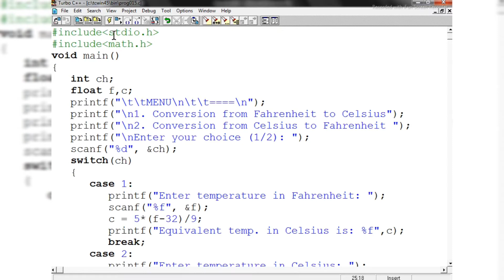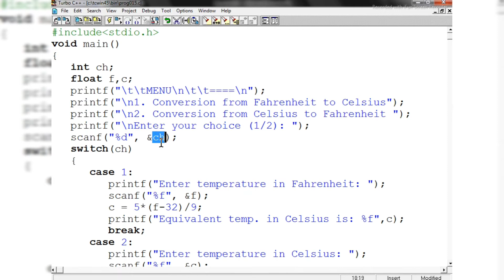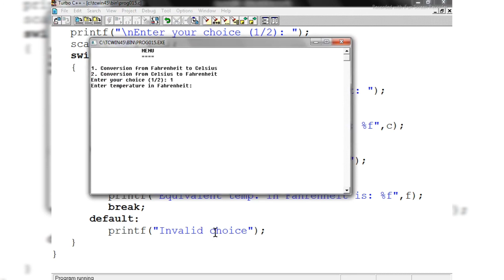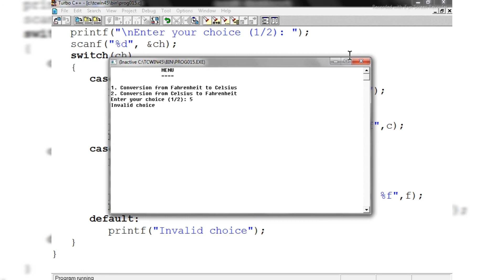Program 15: Menu-driven program for converting Temperature from Fahrenheit to Celsius and viceversa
C लैंग्वेज की यह वीडियो उन स्टूडेंट के लिए है जो हाई स्कूल में इंटरमीडिएट में या BCA में या B. Tech में या MCA में है है तथा सी लैंग्वेज उनके सिलेबस में हैं

 यहां  C लैंग्वेज की पूरी प्लेलिस्ट है जिसमें सभी टॉपिक हिंदी भाषा में बहुत ही आसान तरीके से समझाएं गए हैं

PROGRAM 13: Calculating Area, Perimeter or Diagonal of a Rectangle as per the user's choice (using switch)

c language program for beginners
c programs for coding test
c language program run
C language program 15
c language kaise sikhe in hindi
Learn to do coding by sharad
c classes
c classes online
c language classes in hindi
online c language course free in hindi
class 10 computer c language
run c program in turbo c++
c language for beginners
c language for beginners in hindi
c language tutorial for beginners
learning c programming language for beginners
c language for btech 1st year
c language for gate exam
c language for o level exam in hindi
c lectures in hindi
c programming lectures for beginners
C language
C language by sharad sir
learn c language in hindi step by step
c language lecture
Learn to do coding
turbo c language
turbo c language programs
bca subjects c programming
bca programming language
Coding in c language
creating and running a program in c language
Coding for beginners in hindi
how to run a c program in turbo c++
how to run c program in turbo c++ in hindi
executing c program
compiling and executing c program